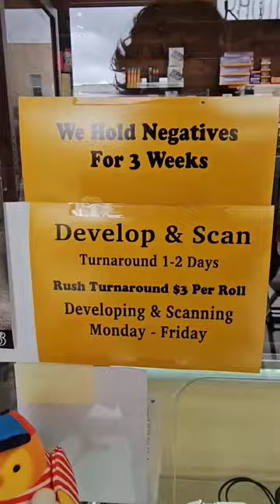A cozy film shop 📸 tucked away in Los Angeles. A film camera lover's paradise. Analog photography ❤️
A cozy film shop 📸 tucked away in Los Angeles. FranksProductions 30 Min Foto is a film photographer's haven. An oasis for analog photographers, they have such a wide variety of film options, for such a small shop. Kodak, Ilford, Ektar, Fuji Film, Cinestill, Tmax 🎞 - to name a few. And so many beautiful point & shoots and film cameras 🎥. Bonus: they even had an Ozzy Osbourne mug 🤘. 3543 1st St, Los Angeles. If you're into film photography, check it out!